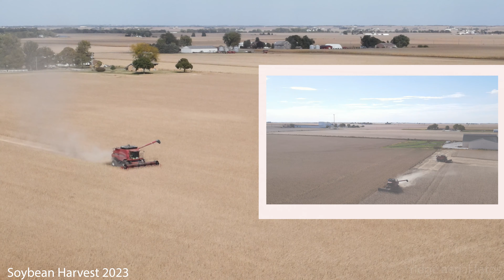2022 Soybean Harvest LaSalle County, Il.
Soybean harvest from Farm Ridge and Grand Rapids Townships in LaSalle County, Illinois U.S.A. Features Red and Green equipment Newer and older.